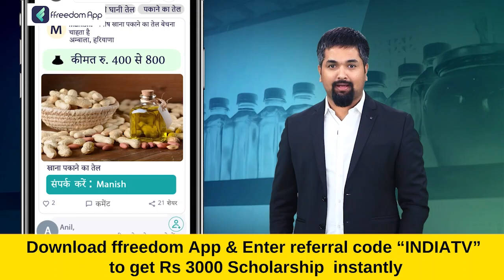AAP On Manish Sisodia: 'सिसोदिया के खिलाफ CBI को कोई सबूत नहीं मिला' | Delhi Liquor Scam Update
Download ffreedom app and apply coupon "INDIATV" to avail Rs 3000 scholarship instantly

Delhi Liquor Scam Update: Manish Sisodia मामले में राउज एवेन्यू कोर्ट में सुनवाई पूरी हो गई है। जज ने आदेश को सुरक्षित कर लिया है। थोड़ी देर में फैसला सुनाया जाएगा। इस मामले को लेकर AAP नेता Sanjay Singh ने Press Conference की है